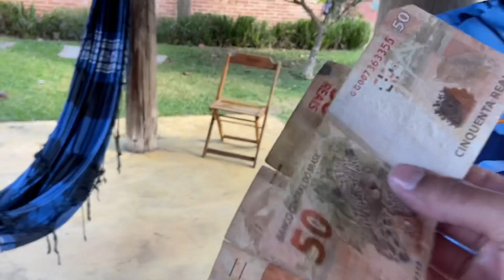TENTE NÃO SENTIR CIÚMES *GIGI APELOU DE MAIS* 😈